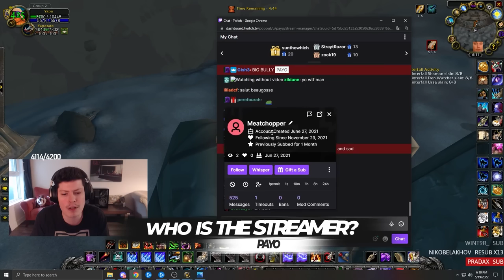Man disenchants ILLIDAN TRINKET mid-fight | WoW TBC: Funniest Moments (Ep.66)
World of Warcraft Episode opening with an expensive accident, where a warlock disenchants an Illidan Trinket mid-fight | WoW TBC: Funniest Moments (Ep.66)

Players Featured in this World of Warcraft Episode:

0:00 - Intro
00:09 Zandrilwow
00:28 loadiam
00:46 tilzielol
01:17 0project0
01:27 Zirene
01:46 ncreasm
02:05 rubmaster
02:18 varbane
02:26 muckerg
02:36 espenbv
02:45 fojjiwow
03:05 Payo
03:50 liljchan
04:19 millifromthewest
04:47 mirlolxd
05:19 zeroji
05:35 w0rduptv
06:12 maxxmaxxmaxxmaxx
06:28 Sonii
06:54 jy_xs
07:10 taylgator
07:51 wriight4
08:07 Esfand
08:38 laty1337
08:50 bigprac
09:33 liamhoos